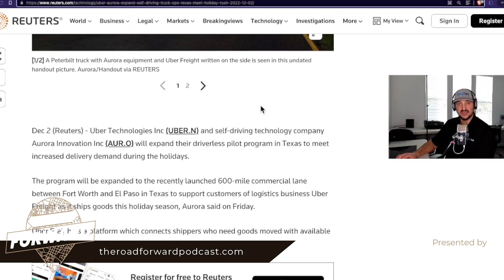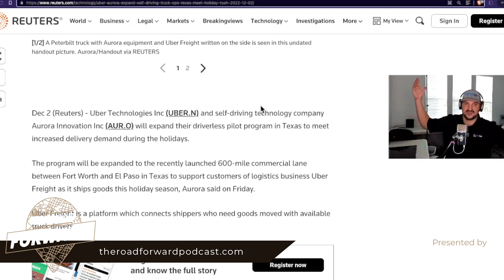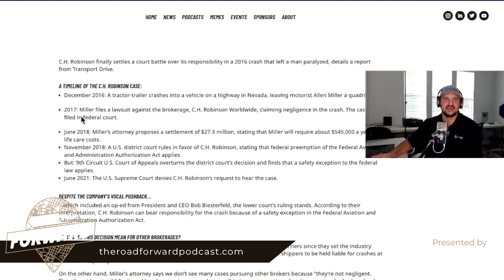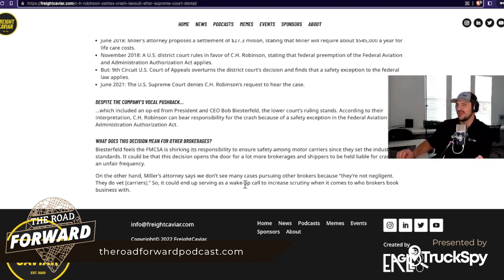Episode 31 - New To Trucking?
See how Truck Spy can transform your fleet with Software,
Smart ELD & Multi View A.I. Powered Cameras.

00:00 - Intro
00:37 - Uber & Aurora article from Reuters
02:44 - CH Robinson article from Freight Caviar
06:09 - Elyse intro
06:40 - What did you do before TruckSpy?
09:30 - What surprised you about trucking?
11:30 - Business liability in trucking
13:00 - Autonomous trucks
16:19 - Home every night
18:30 - Where is trucking headed
20:26 - Thank you

Check out our weekly podcast where we sit with the business leaders finding their way forward in a changing industry. We’re picking their brains about how they’re tackling problems (from safety & company culture to fleet management & operational efficiencies) and finding a path forward with clever workarounds and innovative ideas that get the job done. The trucking industry is changing. Don’t think you have to navigate these changes alone.